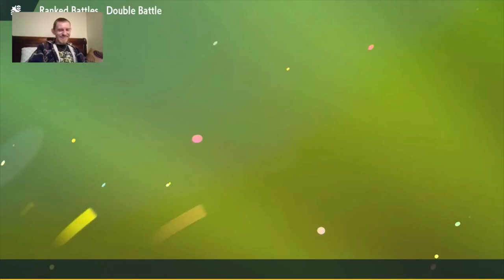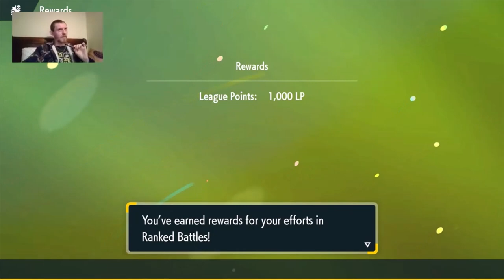Muk has the Cheese Touch! | Pokemon Scarlet and Violet VGC 2024 Regulation E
Happy Thanksgiving everyone! Here are some matches we played with the new Slowbro Muk team version! Muk is honestly so crazy once it gets set up, and we've been pulling off some wild Ws. Hope you enjoy! You might have seen if you saw the livestream the other day.

Shoutouts to our first members, Vince and Gilang!

Team Overview (00:00)
Match 1 (01:39)
Match 2 (14:57)